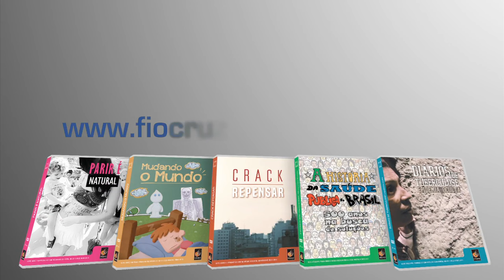Parir é natural | Trailer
O documentário apresenta depoimentos de mulheres que viveram a experiência do parto e o posicionamento de profissionais de saúde, especialistas em parto e nascimento, com o intuito de ampliar o debate sobre a banalização da cesárea e todas as suas consequências.

produção: Caliban
direção: Silvio Tendler
distribuição: VideoSaúde Distribuidora da Fiocruz
ano da produção: 2015

O vídeo está disponível na íntegra na Livraria Virtual da Editora Fiocruz